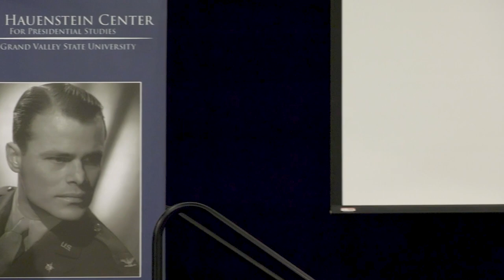Dr. Dara Richardson-Heron: Frederik Meijer Lecture Series - Full Event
Dr. Dara Richardson-Heron is a former Fortune 100 corporate executive, current board director, physician, executive mentor/coach and public speaker with more than 25 years of leadership excellence in health care and the corporate, government, and nonprofit sectors. A frequent speaker on strategic leadership, health equity, clinical trial diversity, vaccine confidence, and women’s empowerment, she has a proven track record of successfully driving transformative change. She is well known for her creativity, authenticity, intellectual acumen, curiosity and unwavering determination to leverage her leadership skills, experience, expertise, and passion to make the world a better place.

A self-proclaimed “physician by trade and an advocate by choice,” Dara shared her experience of leading through great change, and provide insight into how we can each become change agents for good in our respective fields.